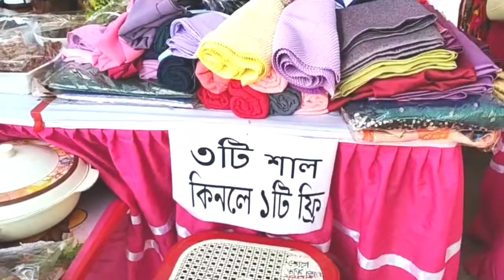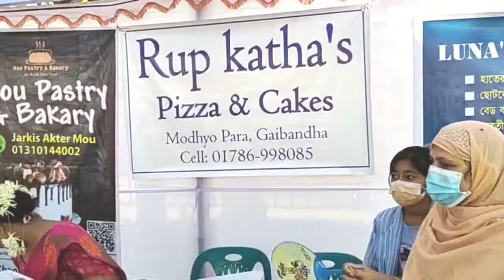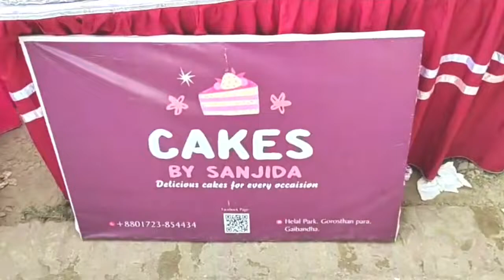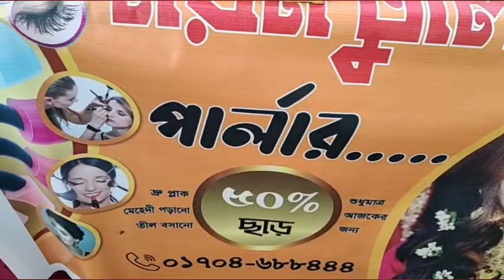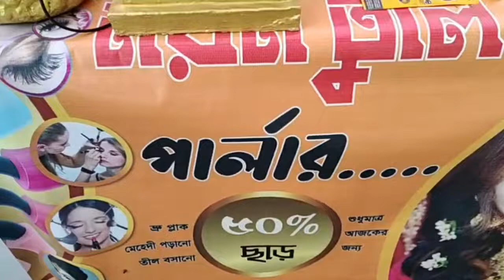গাইবান্ধা পৌরপার্ক মেলা | Gaibandha Pouro Park | Gaibandha Fairs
ভালোবাসার মাঝে তুমি অনুভবে তুমি বিশ্বাসে তুমি নিশ্বাসে তুমি প্রিয় গাইবান্ধা জেলা আমাদের জন্মভূমি

আজ বিকালে গাইবান্ধা পৌরপার্ক মেলায় ঘোরাঘুরি গাইবান্ধা পৌরপার্ক মেলা Gaibandha Pouro Park গাইবান্ধা পৌরপার্ক Gaibandha Fairs

আমরা আশা করি প্রিয় গাইবান্ধাবাসীগন সহ দেশের বিভিন্ন অঞ্চলের মানুষ আমাদের গাইবান্ধা জেলার সকল ভিডিও দেখতে আমাদের চ্যানেল টি অবশ্যই সাসক্রাইব করে পাশেই থাকবেন